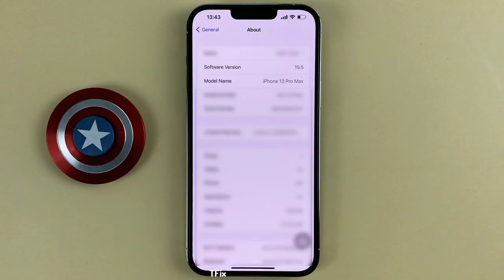How to turn on/off Raise, lift to wake up the phone screen on iPhone 13 Pro Max ios 15